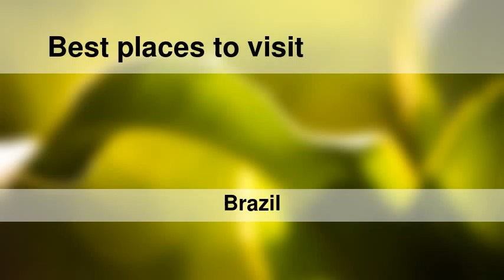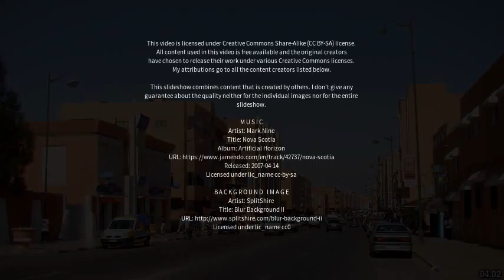Best places to visit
Best places to visit - Portel (Brazil) Best places to visit - Slideshows from all over the world - City trips, nature pictures, etc.